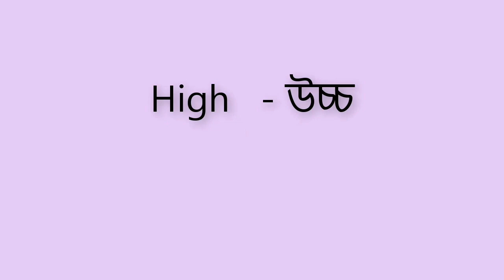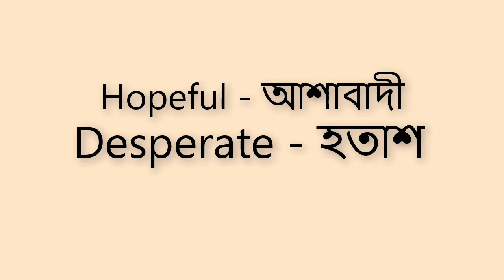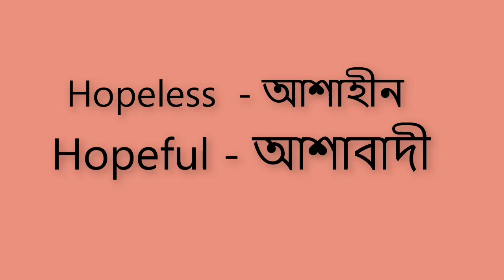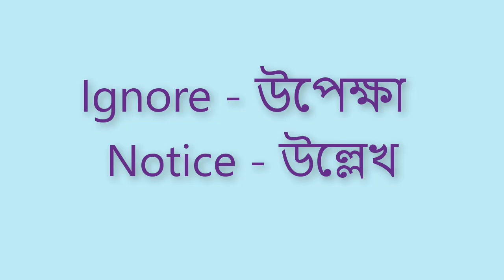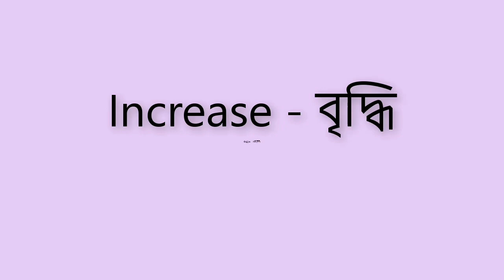সমার্থক ও বিপরীতার্থক শব্দ Synonyms and Antonyms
বিস্তারিত জানতে,